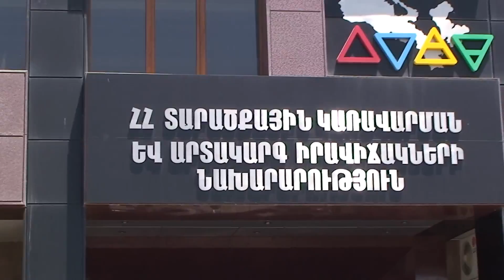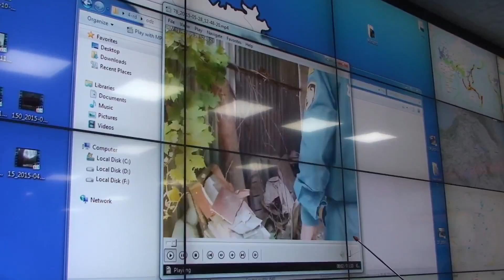Serviz Abov Maiself2